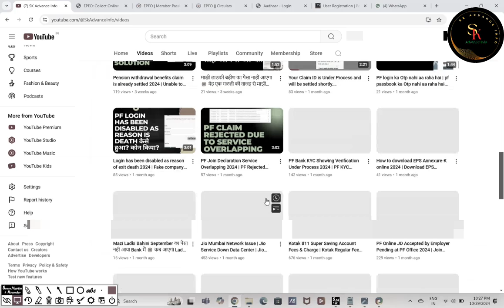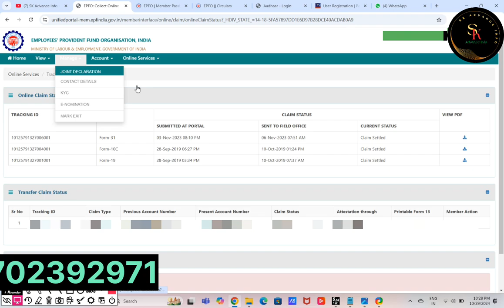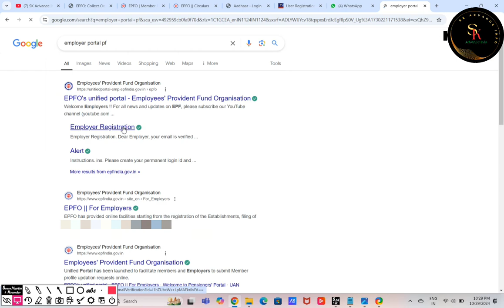Sad News 😞 PF Join Declaration Deactivated 😭 अब Offline PF Join Declaration नही होगा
Sad News 😞 PF Join Declaration Deactivated 😭

           (PAID SERVICE)
EPF Course + Passport + Social Media Course

  Your queies

Ppf joint declaration form download,pf joint declaration form online submit
joint declaration form online submit